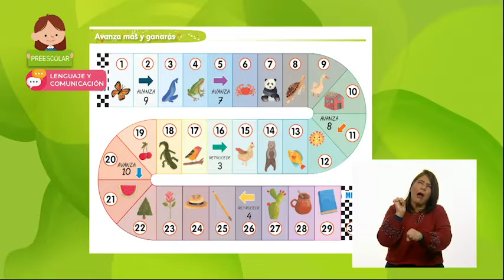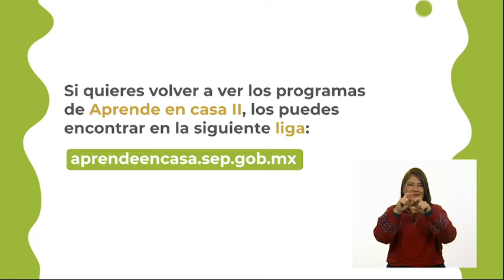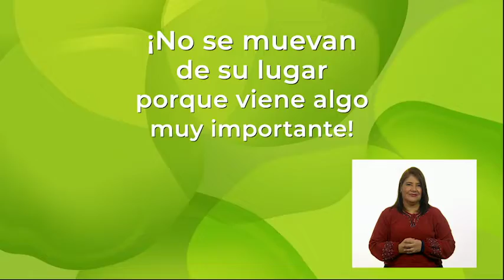Preescolar - Lenguaje y Comunicación -¿Cómo lo jugamos?